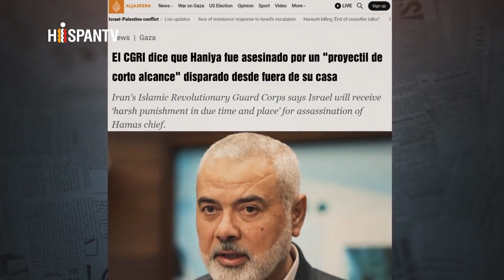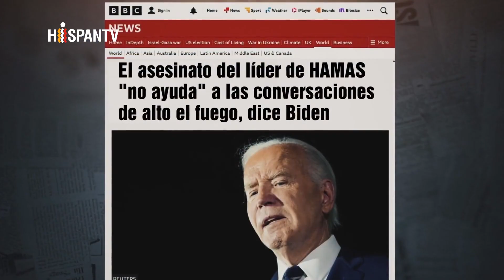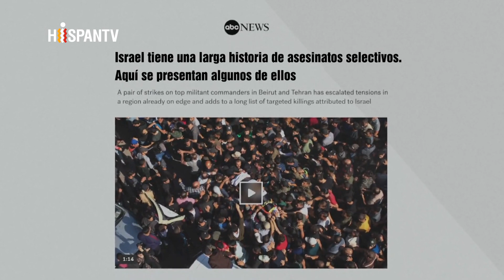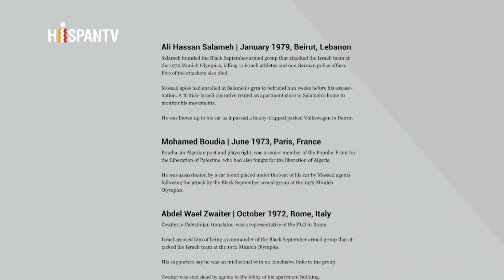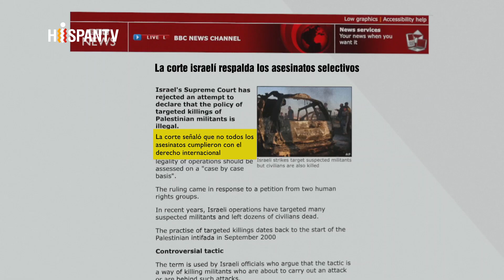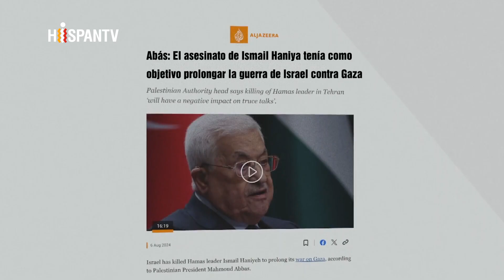Asesinato de Ismail Haniya